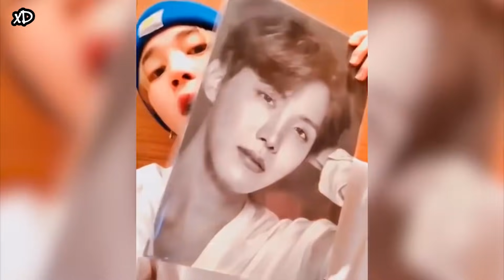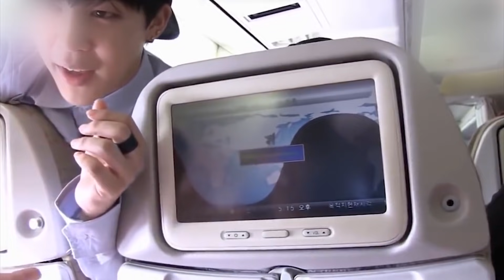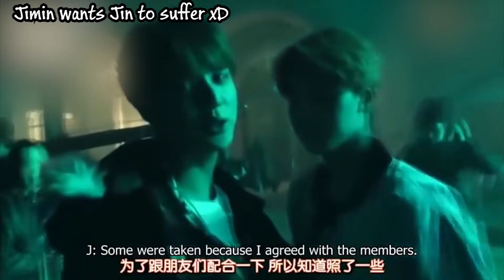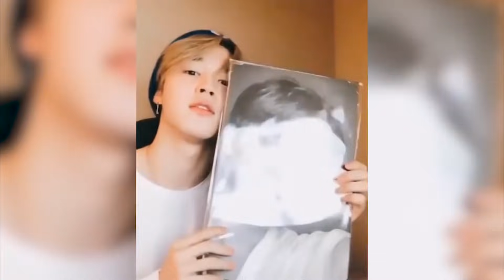BTS' disrespectful maknaes 🤣😂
Here is a video of BTS maknaes teasing the hyungs.
Watch the video and see:
Jungkook acting like a hyung,
Jin bickering a lot,
Maknaes teasing and dissing hyungs.
BTS's maknae line is the only maknae line that acts like they were the real hyungs xD
What's your favorite moment?

BTS most disrespectful maknaes 🤣😂
방탄소년단 가장 무례한 막내 🤣😂
防弾少年団 最も失礼な末っ子 🤣😂